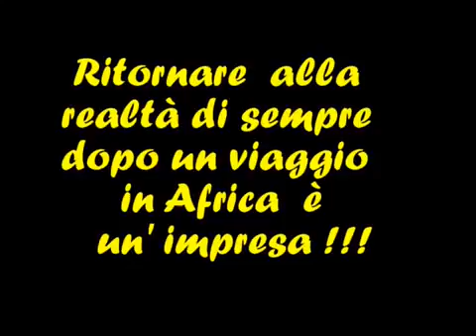Madagascar 3 parte con Avventure nel Mondo video di Daniela Bruno